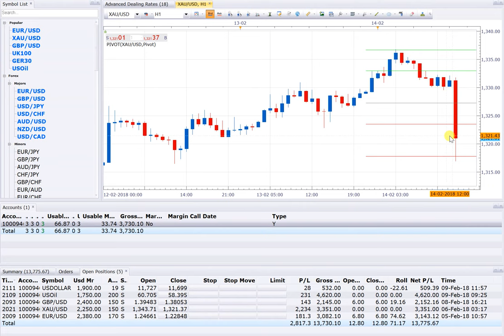14 2 18 POSITION OPEN 5, PROFIT RUNNING 14,000USD